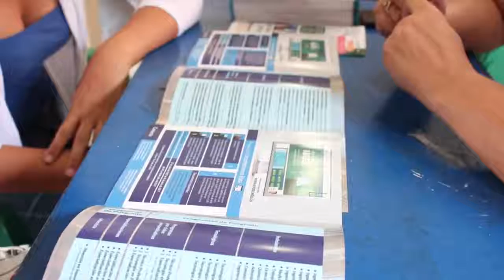FERIA EDUCATIVA VISITA AL CORREGIMIENTO SAN RAFAEL DE CHUCURÍ.